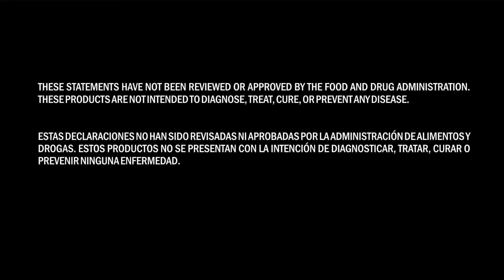CHRONIC OBSTRUCTITE PULMONARY DISIASE - DR. JOEL WALLACH